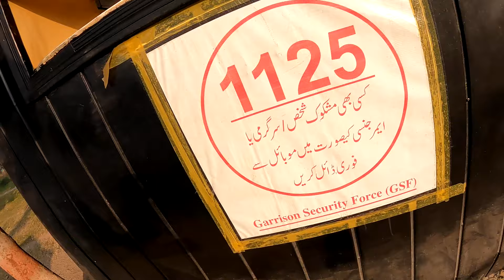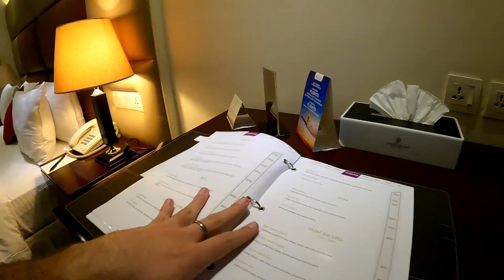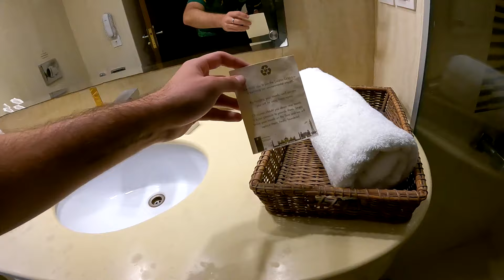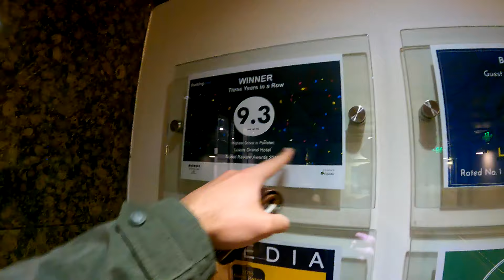First Impressions of Lahore, Pakistan 🇵🇰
Lahore, Pakistan ➖ After a long, luxurious bus ride to Lahore, I finally arrived! I was so excited to be visiting Lahore as a lot of people have been telling me to explore this city. I knew I needed to get some local transport into town, so I rode a rickshaw going to the Luxus Grand hotel, which turned out to be affiliated with my hotel in Hunza I stayed at last time in Pakistan. The $70 room at the Luxus Grand was amazing - it was super affordable for a five-star hotel, had good facilities, and the staff were very friendly. After relaxing for a bit, I went out into the streets of Lahore to look for some dinner, and the first thing I found was some delicious Chicken Shami for only fifty cents! Whilst eating, I met some friendly locals who I had a great chat with. After exploring a bit more, I walked down the street to find snacks for my minibar.

* TIMESTAMPS *
0:00 Walking to rickshaw
4:13 Rickshaw going to hotel
6:45 Military checkpoint
9:54 Getting lost
13:01 Check-in
15:01 Room review
20:18 Walking down the street
21:49 Chicken Shami
28:33 Friendly locals
31:08 Street store
32:32 Back to hotel